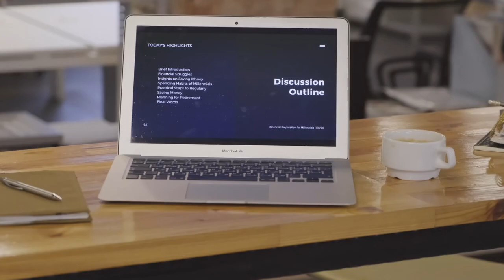TANTEK ÇELİK | MICROSOFT’TA BİR TÜRK…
Daha çok Microsoft'ta geçirdiği 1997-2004 dönemindeki çalışmaları...
(gerisi videomuzda)

Hazırlayan: İYİ Kİ SÖYLEDİN! ekibi
Seslendiren: İsmail Fazıl Atabay